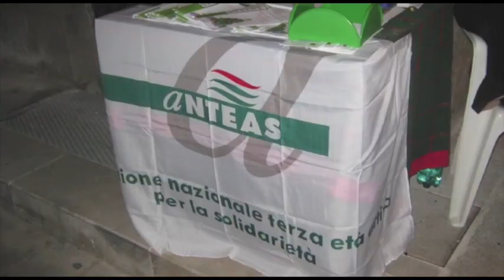Anteas Triggiano-Solidarietà attiva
L’ANTEAS BARI nasce il 26 Maggio 1998.

L’ASSOCIAZIONE ha ben presto preso coscienza di quanto estesa e profonda fosse la sofferenza di alcune fasce della realtà sociale del proprio territorio, ed è a queste che ha da subito rivolto la propria attenzione e il proprio impegno.

L’ANTEAS BARI persegue l’obiettivo del dono e della gratuità altruistica e solidale dei volontari impegnati al suo interno, grazie ai quali si è realizzata una rete che abbraccia oggi una parte considerevole del nostro territorio.

L’ANTEAS BARI ha a cuore non solo il benessere degli anziani ma anche la valorizzazione delle loro capacità, del loro ruolo nelle società e della loro integrazione con altre generazioni.

L’ANTEAS  BARI si propone di contrastare ogni forma di esclusione sociale, attivandosi per il rafforzamento dell’interazione generazionale e perché ogni età veda riconosciuto il proprio valore.

Gli anziani rappresentano una grande risorsa sociale e un prezioso scrigno di esperienza e saggezza a disposizione della comunità.